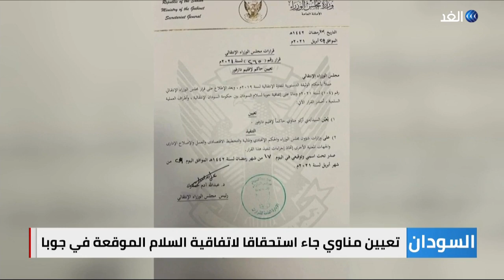السودان | تعيين منى أركو مناوي حاكما لإقليم دارفور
أصدر رئيس الوزراء السوداني عبدالله حمدوك قرارا بتعيين مني آركو مناوي رئيس حركة جيش تحرير السودان حاكما لإقليم دارفور. وكان مناوي أبرز مرشح لهذا المنصب، وجاء تعيينه بناء على اتفاقية جوبا للسلام بين الحكومة الانتقالية في الخرطوم وأطراف العملية السلمية.  وكان مناوي يشغل منصب كبير مساعدي الرئيس السوداني السابق عمر البشير بموجب اتفاقية أبوجا للسلام في عام ألفين وستة، قبل أن ينشق عنه بسبب استبعاده عن عملية اتخاذ القرار داخل الحكومة آنذاك... المزيد من التفاصيل عبر التقرير المصور.